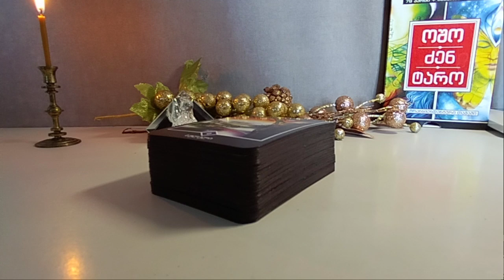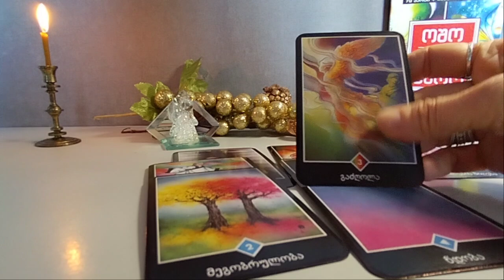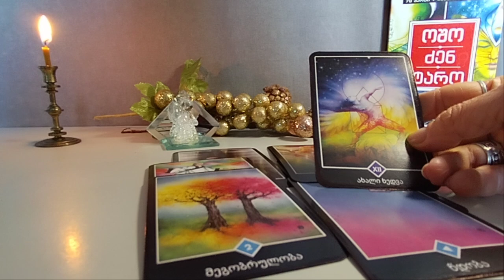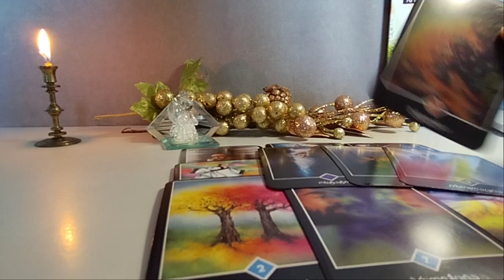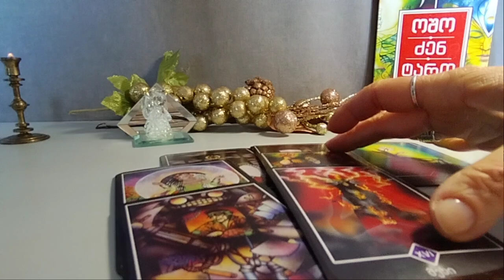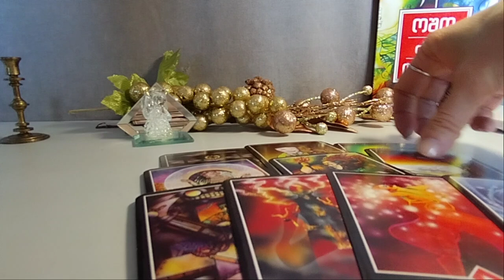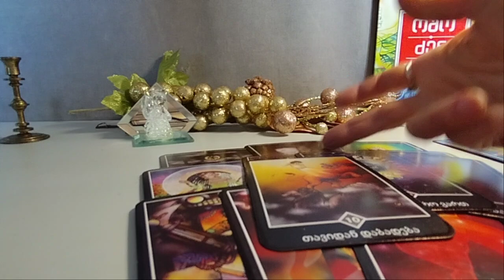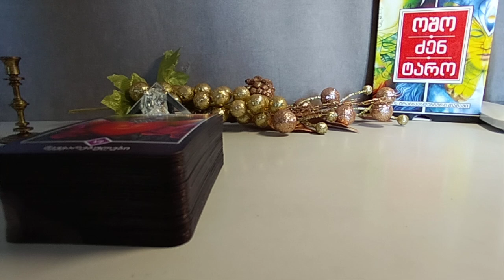.ტაროს გაშლა ჩანაფიქრის ასრულებაზე - ოშო ძენ ტარო ✨🃏✨